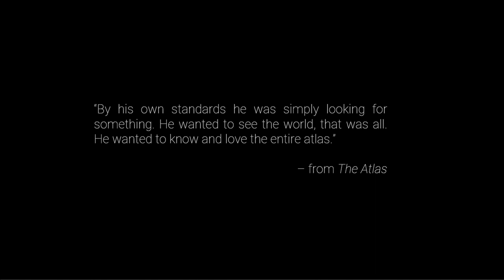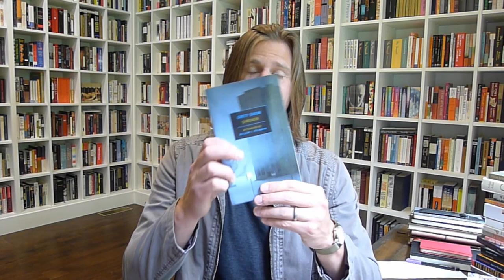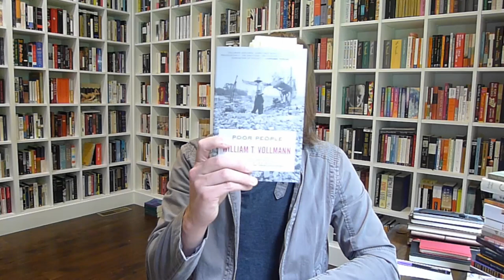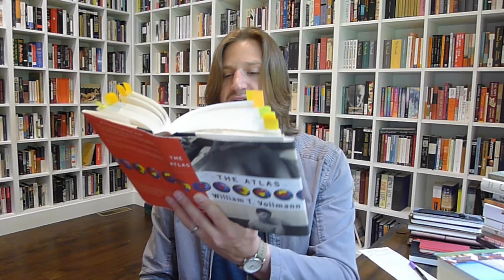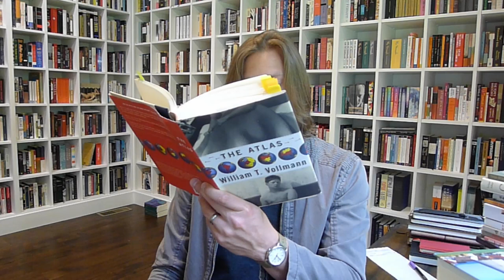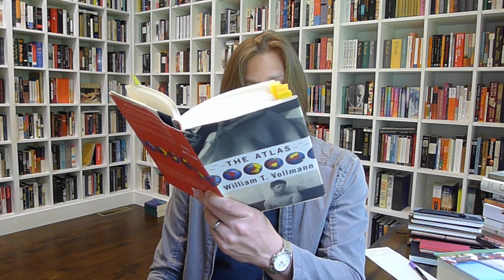THE ATLAS by William T. Vollmann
Published 1996 by Viking Books
Hardcover, 459 pages
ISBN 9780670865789